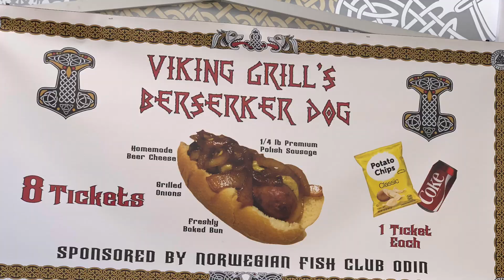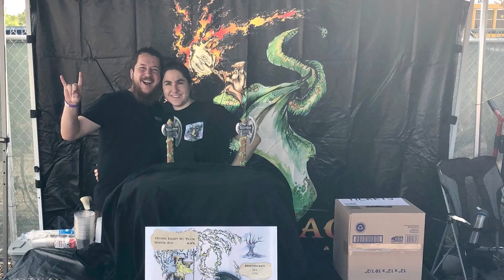Viking Festival 2018